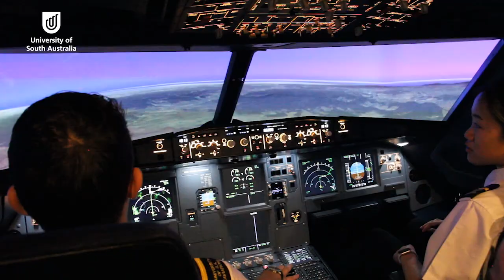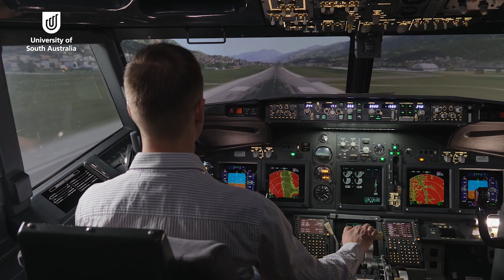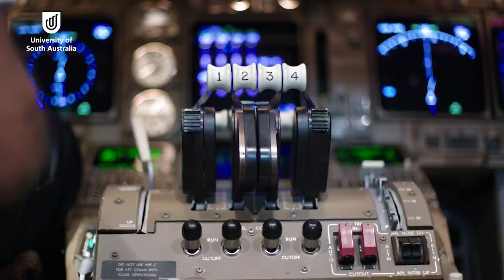Flying High: UniSA soars in aviation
The University of South Australia's aviation program is taking off in a big way: 2022 has marked the delivery of its second simulator, an Airbus A320, which now sits alongside the Boeing 737 model, making it the only university in Australia to train pilots on both simulators. Better still, 30 per cent of UniSA's aviation student cohort in 2022 were women, demonstrating the University's commitment to boosting the industry average above six per cent.